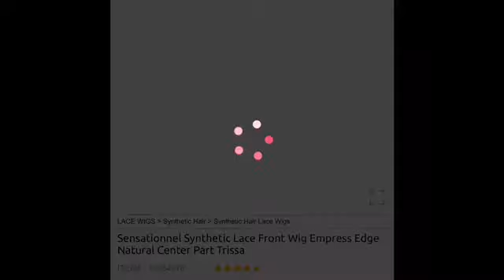Trissa sensationelle wig review || sams beauty || olivia tati